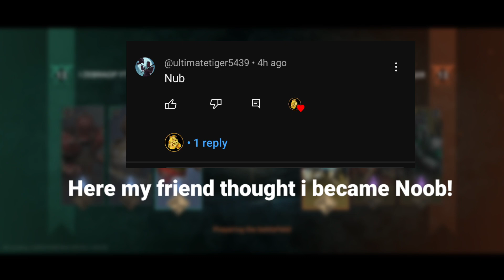Epic 1v3 Comeback: Ironclad Dominates Legendary Heroes! | Shadow Fight Arena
🎮 Brace yourselves for an adrenaline-pumping gaming experience in Shadow Fight Arena! In this riveting video, witness the highs and lows of a 3v3 battle that teetered on the edge of defeat. Facing legendary adversaries—Itu, King of the Legion, and Monkey King—I lost two heroes early in the match, setting the stage for an epic comeback. The true hero of the day? The underestimated common character, Ironclad!

⚔️ Climactic Showdown: Ironclad vs. Legends
The climax of the battle is a spectacle to behold, as Ironclad goes head-to-head against the mighty Itu and Monkey King. The video captures the intensity of the clash, showcasing the seamless combination of defensive maneuvers and relentless attacks that ultimately lead to victory. It's a moment that will leave you on the edge of your seat, regardless of whether you're a seasoned gamer or a spectator.